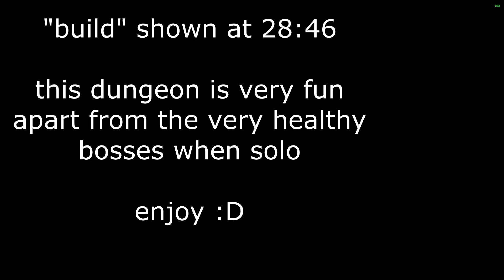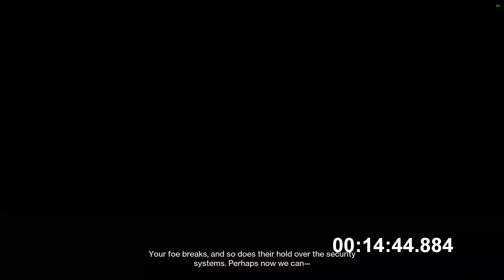Spire of the Watcher Solo Flawless in 28:27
I quite enjoy this dungeon

solo flawless in under 30 minutes, I choked final boss a bit, I expect sub 20 to happen soon probably not by me

songs are from HOME and a couple others, summoning salt type of stuff

destiny 2 spire of the watcher
destiny 2 spire of the watcher speedrun
destiny 2 spire of the watcher worlds first
destiny 2 spire of the watcher worlds fastest
destiny 2 spire of the watcher 1 phase kill
destiny 2 spire of the watcher guide solo flawless